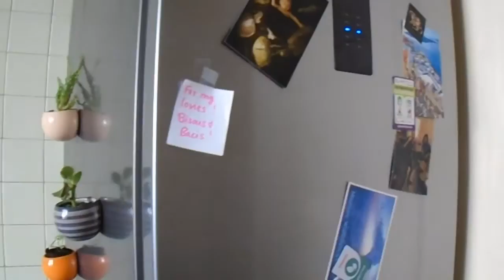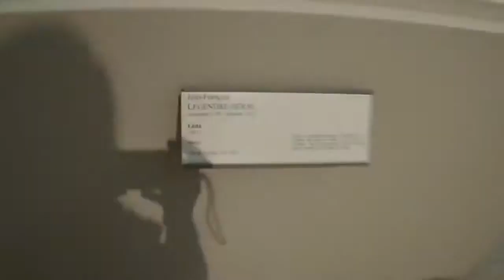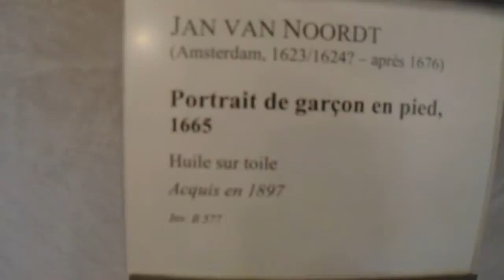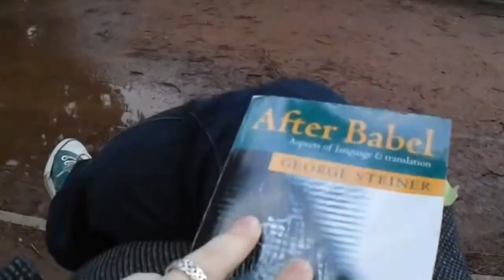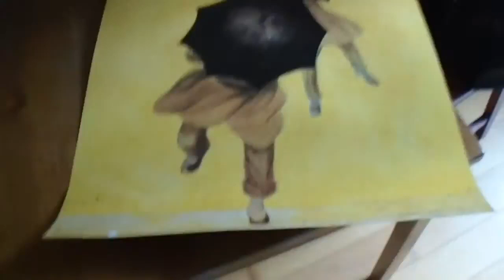Lyon Day 3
Bringing the trip to an end.